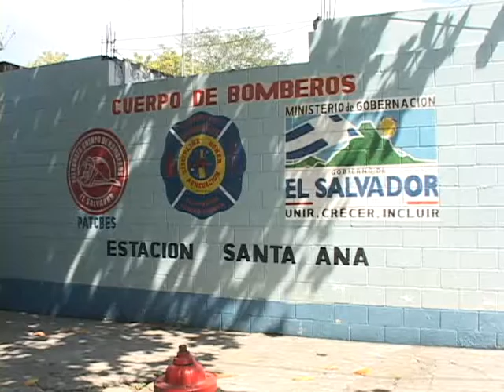RECONOCEN LABOR DE BOMBEROS SANTANECOS l ATV NOTICIAS l ANTENA TELEVISION EL SALVADOR l